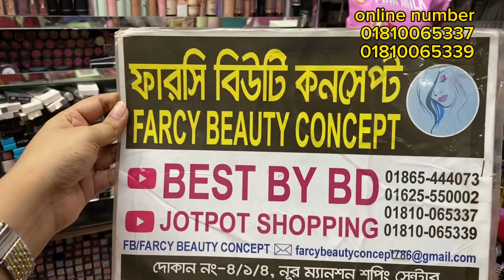30 টাকায় শুরু মেকাপের টুকিটাকি প্রোডাক্ট ,,মেকাপ পাফ কালেকশন.make up tukitaki products collection